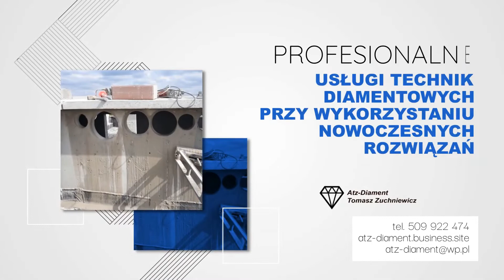Usługi technik diamentowych Laskowizna Atz-Diament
UsługiTechnikDiamentowych to nasza specjalność. Świadczymy je w szerokim zakresie, zajmując się między innymi frezowaniem betonu, cięciem i wierceniem w betonie. W ofercie mamy też szlifowanie betonu i cięcie liną diamentową.

W pracy wykorzystujemy wysokiej klasy sprzęt, co pozwala nam szybko i dokładnie realizować wszystkie zlecenia.